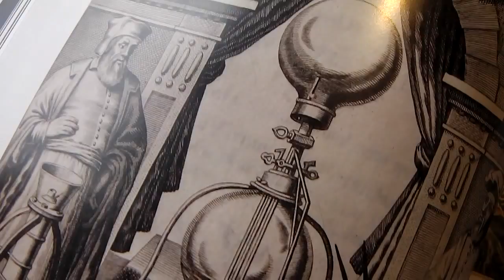2015 09 10 Experimenta de vacio spatio